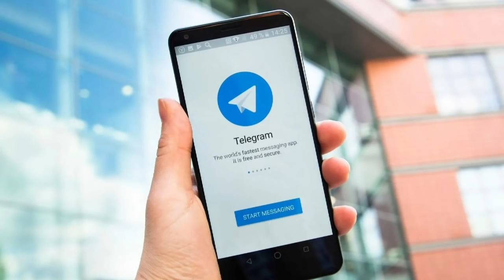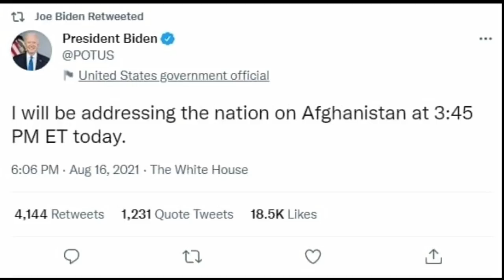ТЕЗКОР ХАБАР!! Ўзбекистонда интернет, жумладан Телеграм мессенжери билан узилиш кузатилмоқда